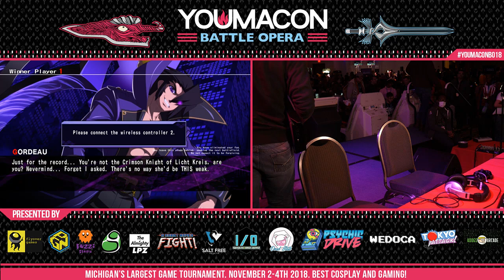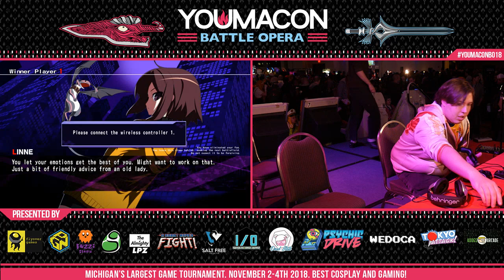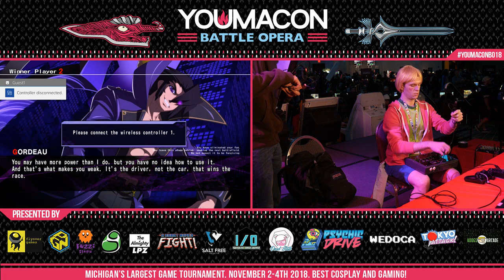Youmacon Battle Opera 2018 UNIST Top 8